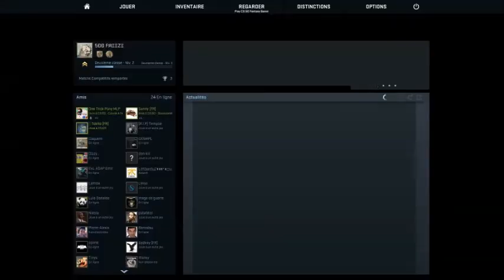Quand des noobs jouent à Counter Strike Global Offensive xD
Quand deux noobs tombent contre un bon joueurs ptit coucou a richard xDDD